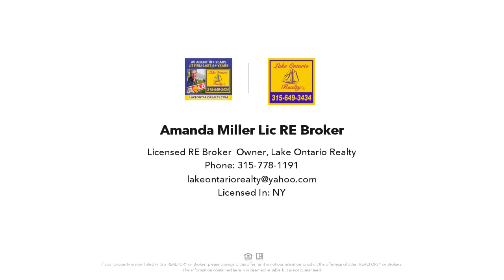36323 Sarah Lane, La Fargeville, NY Presented by Amanda Miller Lic RE Broker.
Contact Amanda Miller Lic RE Broker for more information.

BUY A LOT FOR $177 A MONTH! That's right! 10% down and 5% interest for 15 years , no prepayment penalty!! Welcome Home! That is what you will feel when you build your new dream home on one of lots currently available in Sarah Lane Estates! This is Lot #9 we are offering for sale! Fabulous price on the offering of the LAST lots in this quiet quaint subdivision with a beautiful built up neighborhood already there! Just outside the Village and close distance to the River and only 20 minutes to Watertown, these lots boast Public water, sewer and gas PLUS cable and internet ready to go! All at a Bargain price!!!